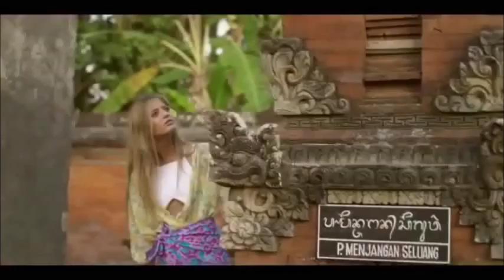Motorcycle Songs Living on the road